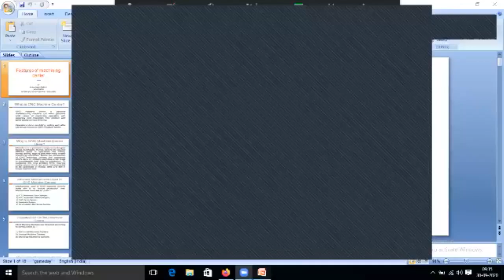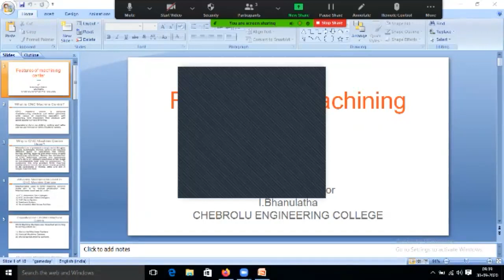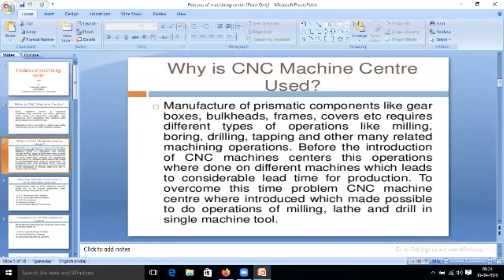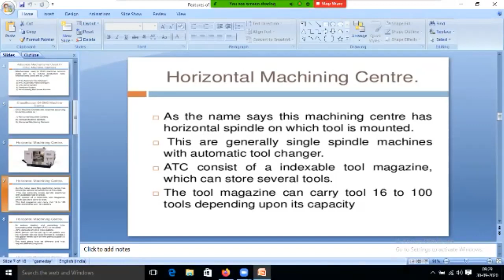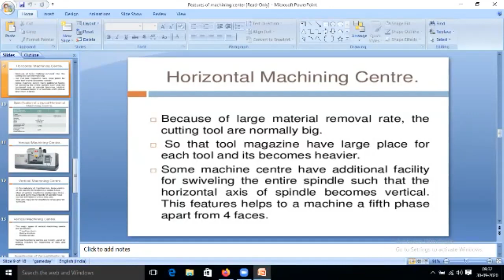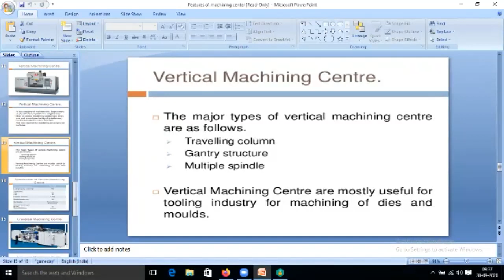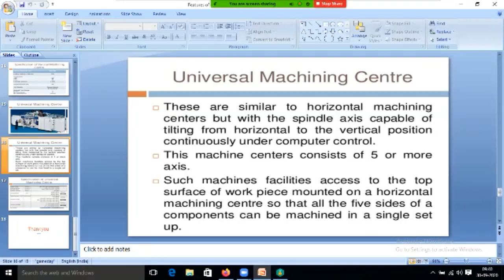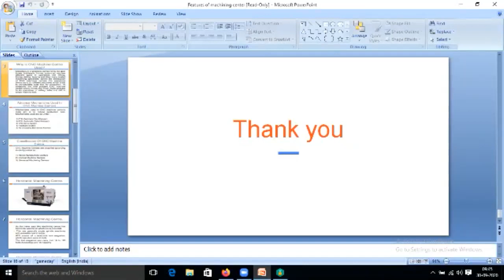JNTUK IVME CADCAM LECT NO 21 FEATURES OF MACHINING CENTER